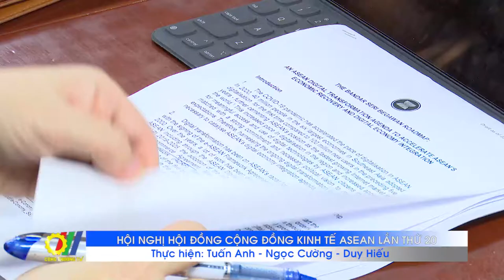Hội nghị Hội đồng Cộng đồng Kinh tế ASEAN lần thứ 20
Nhằm chuẩn bị cho Hội nghị Cấp cao ASEAN lần thứ 38 và 39 dự kiến diễn ra vào cuối tháng 10/2021, Hội nghị Hội đồng Cộng đồng Kinh tế ASEAN (AECC) lần thứ 20 vừa diễn ra theo hình thức trực tuyến dưới sự chủ tọa của Bộ trưởng Tài chính và Kinh tế Bru-nây (nước Chủ tịch ASEAN năm 2021) cùng Lãnh đạo các Bộ liên quan của các nước thành viên ASEAN và Tổng Thư ký ASEAN…